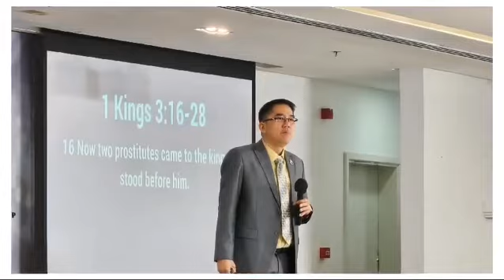Mother’s Wisdom | Highlights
GCM Church: A Beacon of Faith in Bahrain

Overview
The GCM Church, short for "God's Covenant Ministries," is a vibrant Christian community nestled in the heart of the Kingdom of Bahrain. Established with a mission to spread the message of God's love and grace, the church has become a beacon of faith and hope for believers in Bahrain and beyond.

At the core of GCM Church's values is a commitment to:

Transform Lives: Through the power of God's Word and the Holy Spirit, GCM Church aims to transform lives, helping individuals discover their purpose and identity in Christ.

Build Community: The church fosters a strong sense of community and fellowship, where believers can grow together in faith, support one another, and impact the world around them.

Spread the Gospel: With a global perspective, GCM Church is dedicated to spreading the Gospel locally and internationally, reaching people of diverse backgrounds with the message of salvation.
Worship Services

GCM Church offers a variety of worship services and programs to cater to the spiritual needs of its members and visitors:

Sunday Services: The cornerstone of the week, Sunday services at GCM Church are filled with vibrant worship, dynamic preaching, and a welcoming atmosphere for all ages.

Midweek Gatherings: Throughout the week, members come together for midweek gatherings, including Bible studies, prayer meetings, and youth groups. These gatherings provide opportunities for deeper spiritual growth and fellowship.

Special Events and Conferences: GCM Church hosts special events and conferences throughout the year, featuring renowned speakers, workshops, and times of refreshing for the congregation.
Ministries and Outreach

The church is actively involved in various ministries and outreach programs:

Children's Ministry: Dedicated to nurturing the youngest members of the congregation, the Children's Ministry provides a safe and engaging environment for children to learn about God's love.

Youth Ministry: The Youth Ministry at GCM Church empowers young people to live out their faith boldly. Through retreats, camps, and relevant teachings, teenagers are equipped to navigate life with a strong foundation in Christ.

Community Outreach: GCM Church is committed to serving the community of Bahrain and beyond. From feeding the hungry to providing support for the marginalized, the church's outreach efforts are a tangible expression of God's love.

Leadership
At the helm of GCM Church is Pastor Chris, a dedicated servant-leader with a heart for God and His people. Pastor Chris brings a wealth of wisdom and passion for the Gospel, inspiring the congregation to live out their faith in practical ways.

Engaging with GCM Church

serves as a hub of information for members and visitors alike. Here, you can find details about upcoming events, listen to sermons, and connect with the church community.

These channels provide updates, inspirational messages, and opportunities to engage with the church community online.

Visiting: If you're in Bahrain or planning a visit, consider attending a service at GCM Church. Whether you're a long-time believer or simply curious about the Christian faith, you'll find a warm welcome and a place to encounter God's presence.

Conclusion
The GCM Church in the Kingdom of Bahrain stands as a testament to the power of faith, community, and God's transforming love. From its vibrant worship services to its impactful ministries and outreach efforts, GCM Church continues to make a difference in the lives of many. Whether you're a member, visitor, or simply exploring, GCM Church welcomes you to join in the journey of faith and discovery.